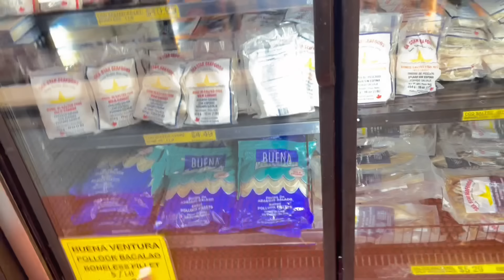EASTER FOOD SHOPPING || RUNNING LATE FOR OUR APPOINTMENT || full day vlog